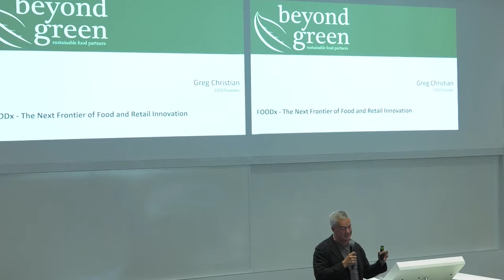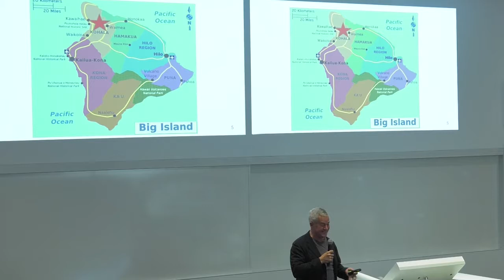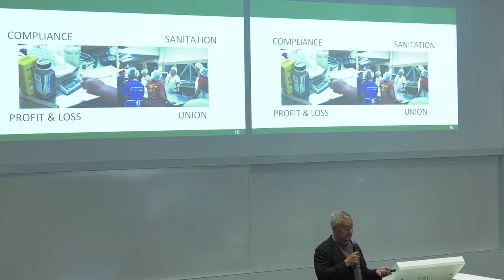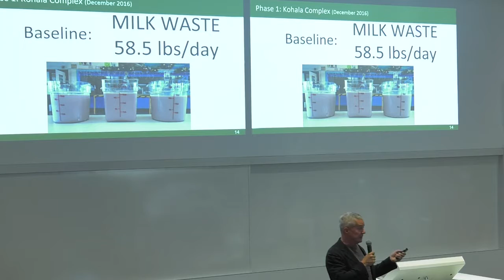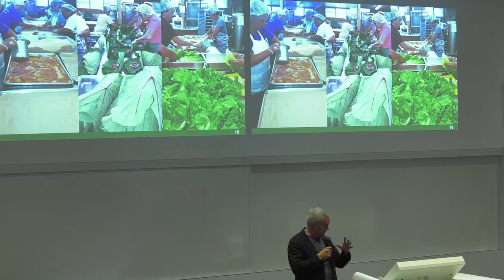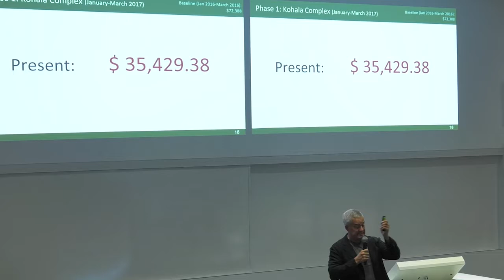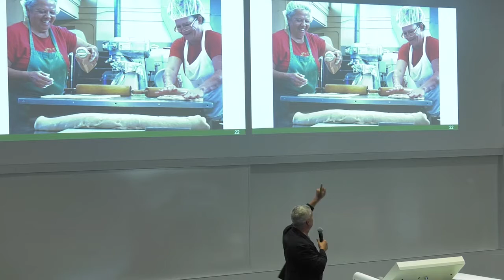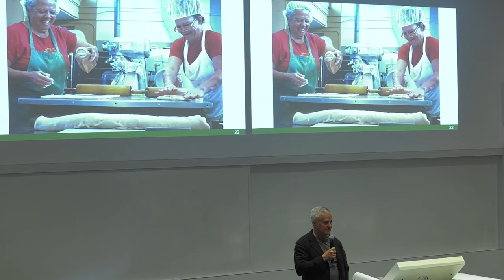FoodX at Kellogg Northwestern Business School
BGP Founder and CEO was asked to be a featured speaker at Kellogg Northwestern Business School's Food and Agriculture Club in April 2017. Check his thoughts on the dream for a food system that works for all and a few best practices to transition your foodservice to zero waste, locally sourced within budget.